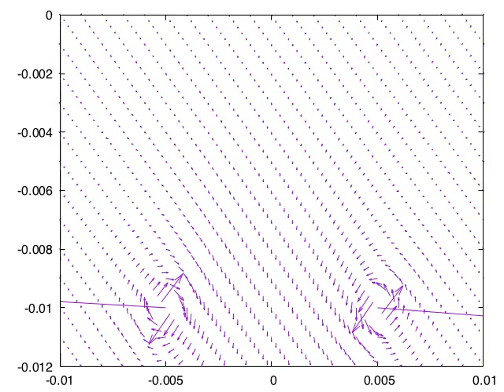Magnetic field of many coils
This video is an animation of many coils stacking on top of each other  and producing a uniform magnetic field inside the stack (a solenoid). From the video one can see how the magnetic field of a coil turns into the field of a solenoid.

The video was produced using GOMagFieldSim and embedded in my e-books